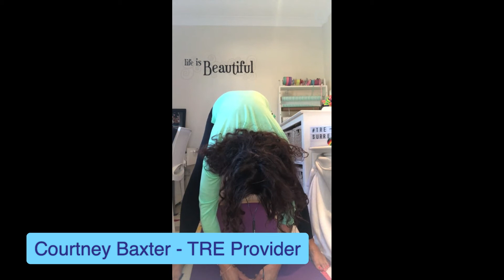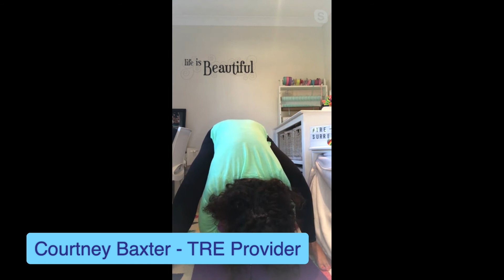Divorce TV Show - Harsh Truths, Crying, and Shaking Therapy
Thank you to my guests Psychotherapist Caron Barruw and Courtney Baxter, TRE provider.

Register here to watch the next episode of The Divorce TV Show

Want to share your co-parenting or divorce story?

Please share this episode so more divorcing families can find a better way to divorce.

Lino Rise: Evenshade
Lino Rise: Wicked Violence
Lino Rise: Art By Telli